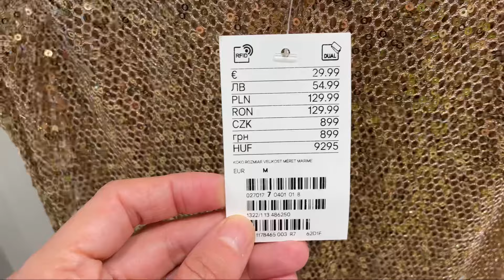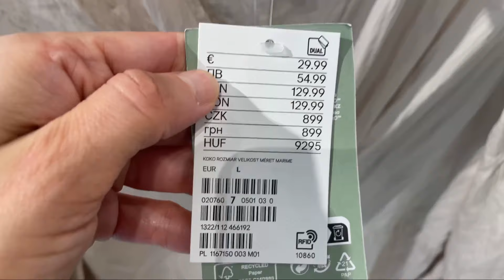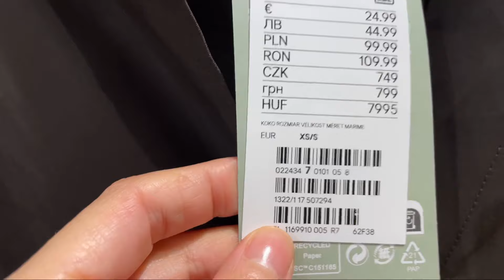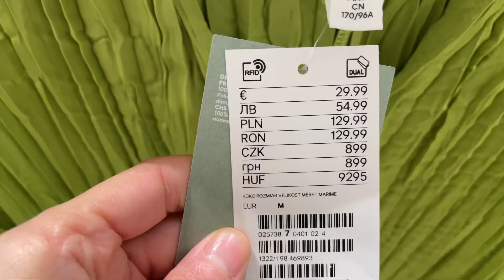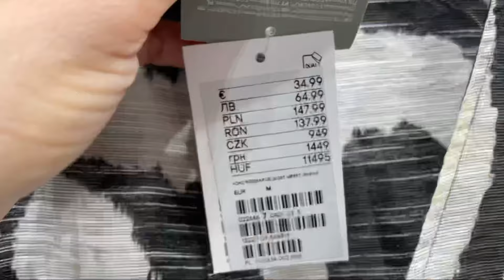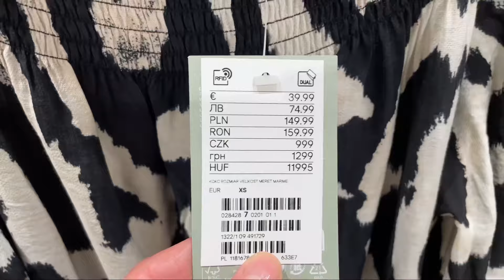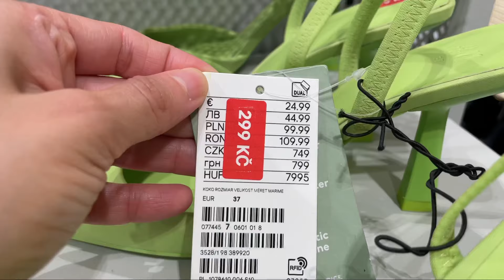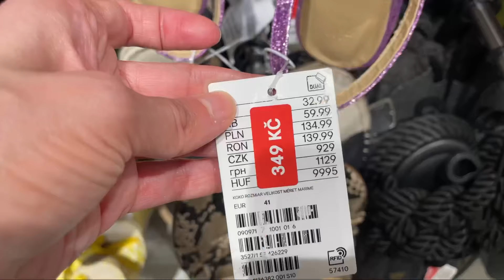H&M New Best Woman’s Collection 2023 Summer July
Hi, I love beautiful and fashionable clothes! In this video I will show a new collection of Primark 2023 💕I invite you to watch this video. I'll show you the prices of the new collection.

I will show you on my channel / beautiful dresses, skirts, sundresses, sweaters, trousers, jackets, jewelry, bags, shoes💕